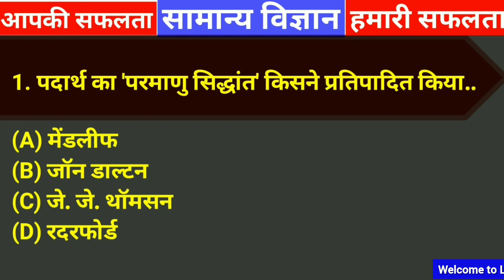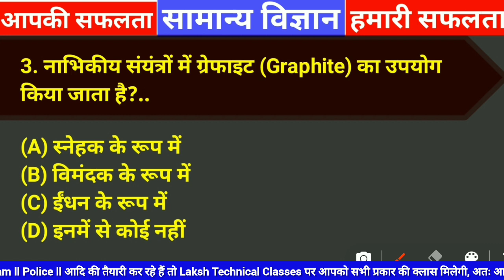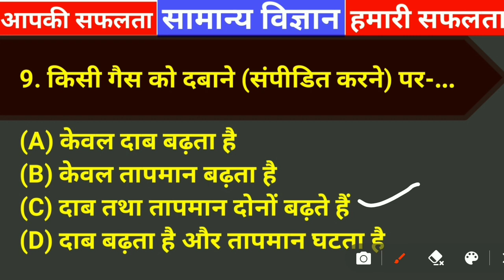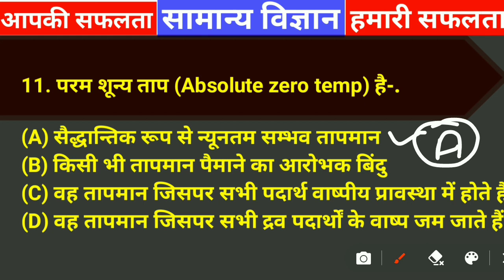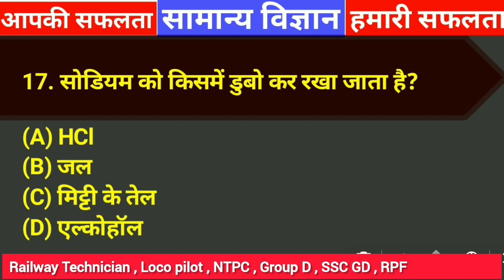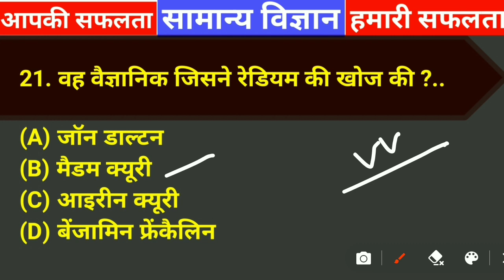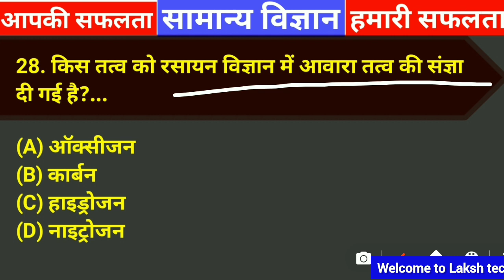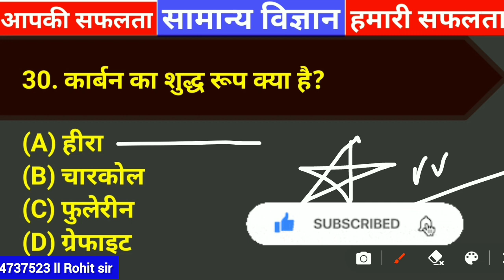सामान्य विज्ञान टॉप 30 प्रश्न l General Science l Science In Hindi l For RRB AlP, NTPC, SSC CGL, GD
Rohit sir Biology